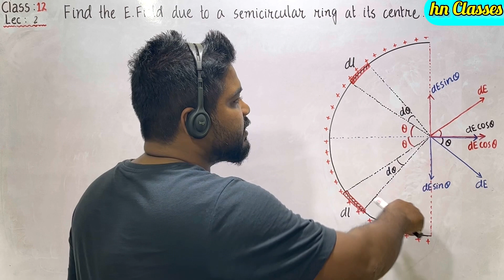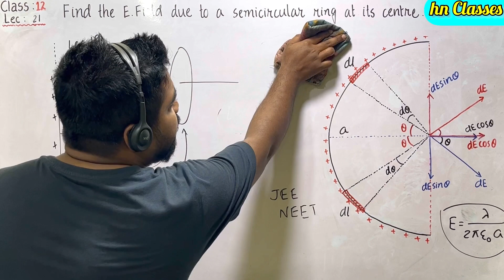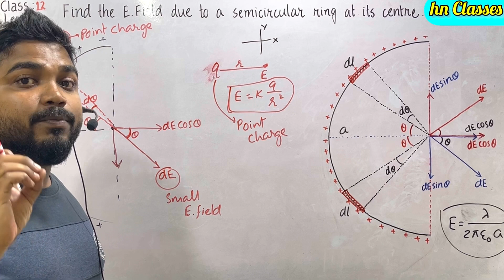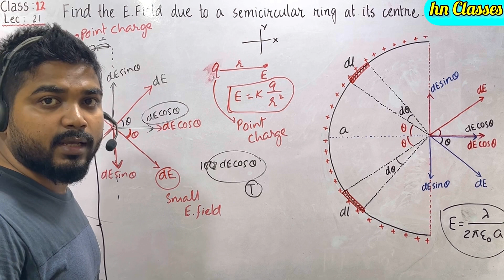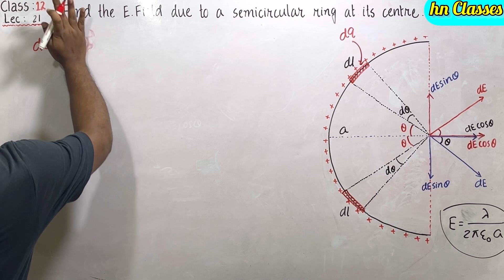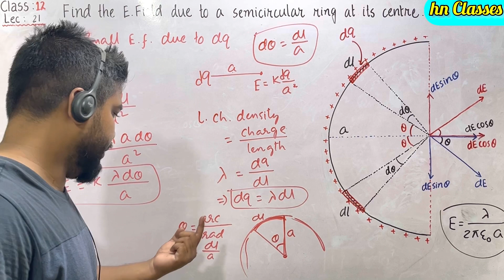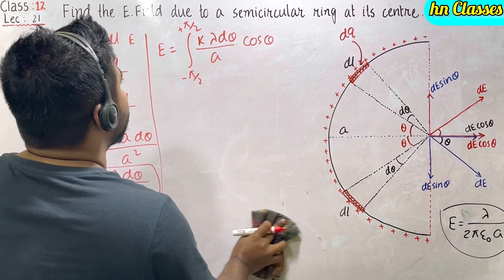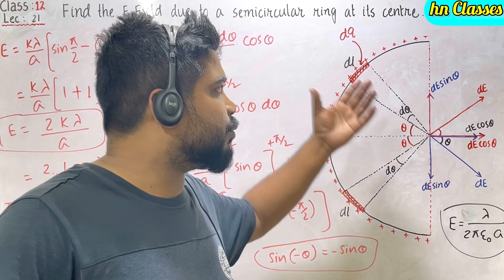Lec 21 : Electric field due to a semicircular ring | electrostatic | class 12 physics chapter 1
Lec 21 : class 12 physics chapter 1 | electric field due to a semicircular ring | electrostatic

Lec 19 : electric field due to an infinitely long charged wire

Lec 20 : electric field due to a charged ring